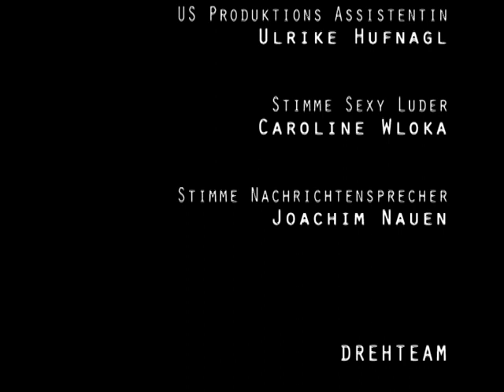Glaubenskriege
In „Glaubenskriege" geht es um die von Medien beliebiger Art erzeugte Meinung, welche durch ihre kritiklose Akzeptanz in der Öffentlichkeit zur allgemeinen öffentlichen Wahrheit wird.
Dabei zeigt der Film, dass der Film oder der Nachrichenbeitrag mehr über den Filmemacher, der hinter der Kamera steht sagt, als über die Wirklichkeit.
Der Film zeigt, dass hinter jedem Film ein Filmemacher steht und dass seine persönliche Position sehr wesentlich für den Inhalt des Filmes ist.